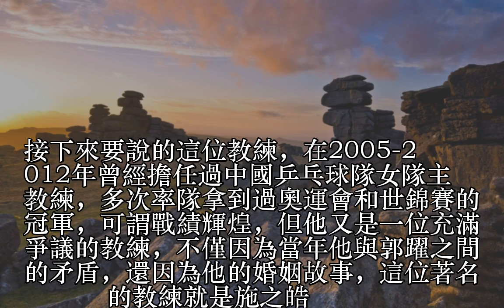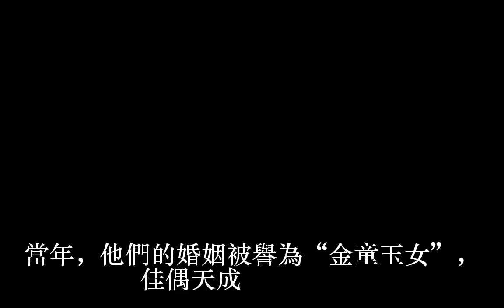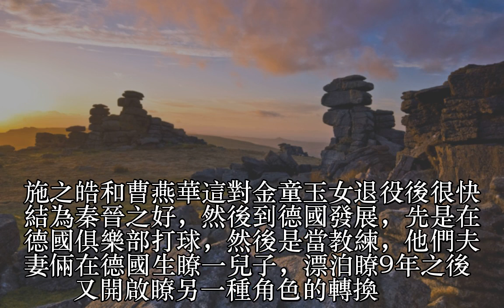國乒名帥培養冠軍無數，卻親手毀掉郭躍，與妻子離婚娶小23歲徒弟